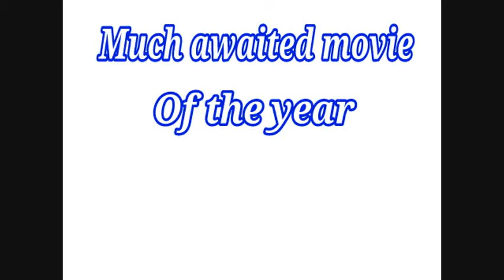Rocky handsome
Rocky Handsome trailer review and reaction and forecast